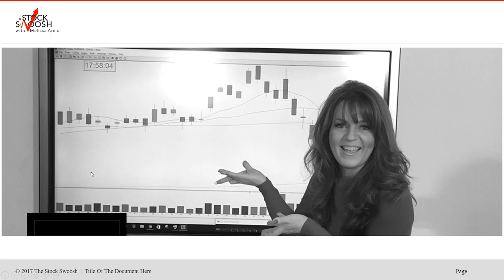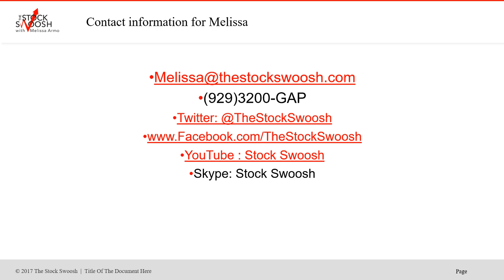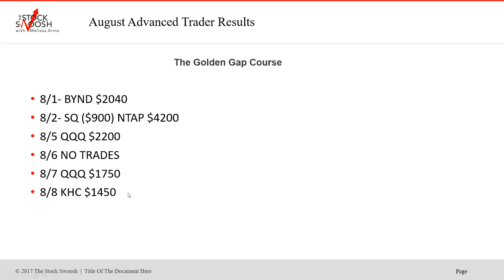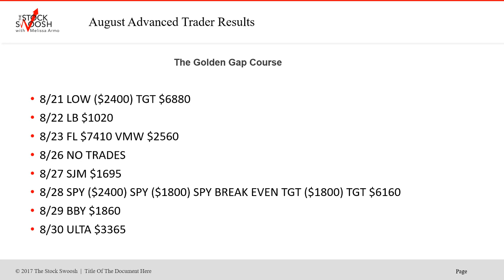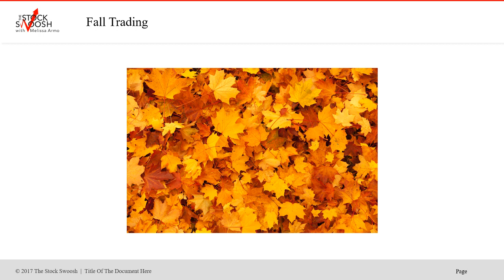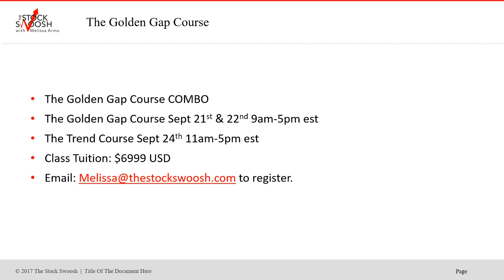August Day Trading Results The Stock Swoosh 78% Win Ratio